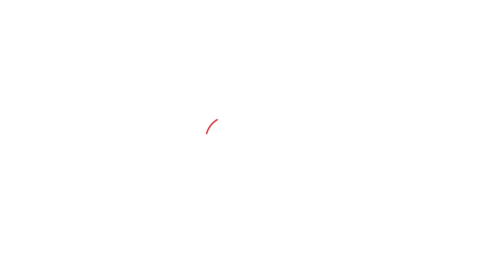Uttarakhand Tunnel Accident : ऑपरेशन इंचार्ज ने बता दिया कब बाहर आएंगे टनल में फंसे मजदूर | News